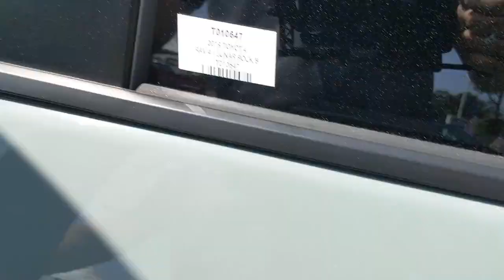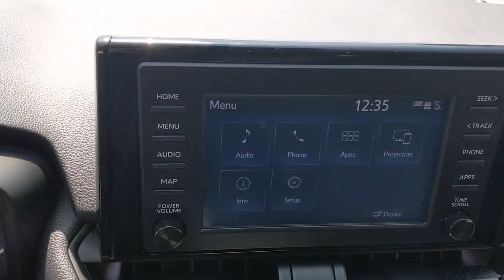2019 Toyota RAV4 Orange County, Garden Grove, Westminster, Santa Ana, Anaheim, CA T010647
Lunar Rock Used 2019 Toyota RAV4 available in Garden Grove, California at Toyota Place. Servicing the Orange County, Garden Grove, Westminster, Santa Ana, Anaheim, CA area.

Toyota Place
9670 Trask Ave

Certified. RAV4 Clean CARFAX. Lunar Rock 25/33 City/Highway MPGToyota Certified Used Vehicles Details:* Transferable Warranty* Powertrain Limited Warranty: 84 Month/100,000 Mile (whichever comes first) from TCUV purchase date* Vehicle History* 160 Point Inspection* Limited Comprehensive Warranty: 12 Month/12,000 Mile (whichever comes first) from certified purchase date. Roadside Assistance for 7 Year / 100,000 Mile* Warranty Deductible: $0* Roadside AssistanceAwards:* 2019 KBB.com 10 Favorite New-for-2019 Cars * 2019 KBB.com 10 Best SUVs Under $30,000 * 2019 KBB.com Brand Image Awards * 2019 KBB.com Best Resale Value AwardsCall today and ask for our Sales Managers. ALL ADVERTISED PRICES EXCLUDE GOVERNMENT FEES AND TAXES, ANY FINANCE CHARGES, ANY DEALER DOCUMENT PROCESSING CHARGE, ANY ELECTRONIC FILING CHARGE, AND ANY EMISSION TESTING CHARGE.